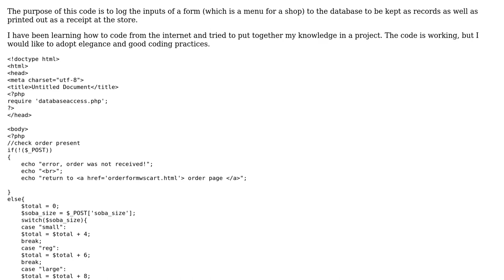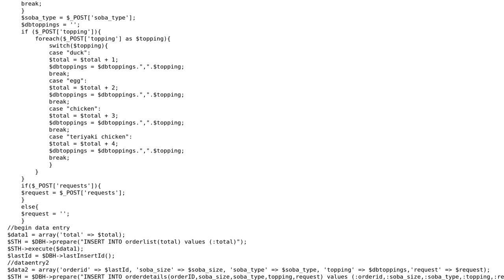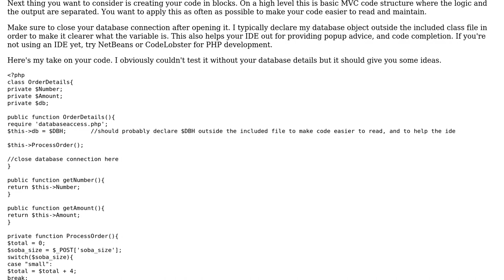Success page + data entry for a store page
With thanks & praise to God, and with thanks to the many people who have made this project possible! | Content (except music & images) licensed under CC BY-SA | Music | Images & others | With thanks to user OffTheBricks user Learnerng user Jamal and the Stack Exchange Network Trademarks are property of their respective owners. You are responsible for your own actions.